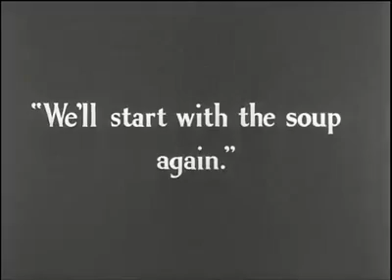Charali Chapalin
RA